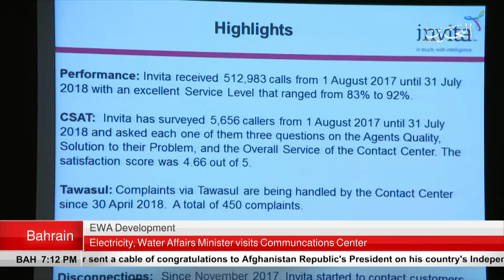BAHRAIN NEWS CENTER : ENGLISH NEWS 19-08-2018